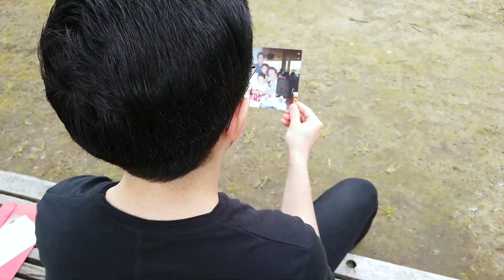No tan querido Coronavirus (desde Japón)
Lo dije en el video de mi graduación Coronavirus, tengo unas palabras muy importantes que decirte.

Esta es una carta para reflexionar y compartir al mismo tiempo un mensaje de esperanza.

Mención especial a Rene desu por las grandiosas tomas e ideas para el video y a Jorge Carvajal por servir como inspiración para escribir el mensaje.